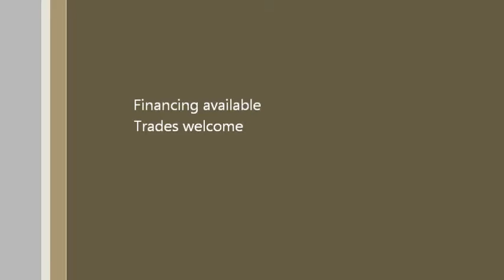2014 Chevy Impala LTZ 2LZ